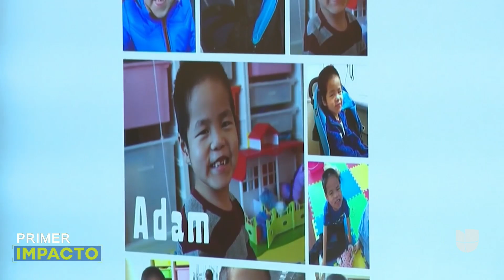Pareja acusada de asesinar a su hijo adoptivo de 8 años es condenada a varias décadas de prisión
La pareja de esposos fue condenada a 31 y 29 años de prisión luego de ser declarada culpable de asesinar a su hijo adoptivo de tan solo 8 años. La sentencia se da después de que la autopsia revelara que el menor falleció cuando la madre lo estrelló contra el suelo y su padre no lo auxilió. El pequeño estaba desnutrido y tenía rastros de maltrato.